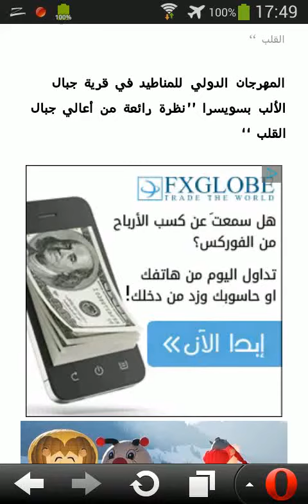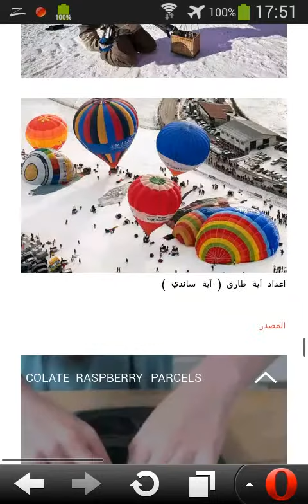ﺍﻟﻤﻬﺮﺟﺎﻥ ﺍﻟﺪﻭﻟﻲ ﻟﻠﻤﻨﺎﻃﻴﺪ ﻓﻲ ﻗﺮﻳﺔ ﺟﺒﺎﻝ ﺍﻷﻟﺐ ﺑﺴﻮﻳﺴﺮﺍ ’’ﻧﻈﺮﺓ ﺭﺍﺋﻌﺔ ﻣﻦ ﺃﻋﺎﻟﻲ ﺟﺒﺎﻝ ﺍﻟﻘﻠﺐ ‘‘ HD